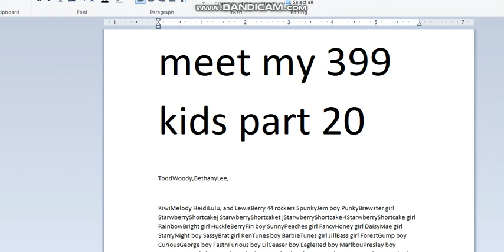Meet My 423 Kids On IMVU Part 20